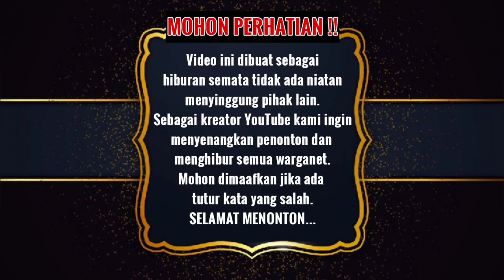|Real Semeru| Makin ngeri !! Muncul tanggul kuno lagi. Banjir Semeru kikis jurang sampai dalam.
Makin ngeri !! Pasca banjir Semeru di Curah Kobokan muncul tanggul kuno lagi. Jalur lahar di jurang Semeru makin dalam.